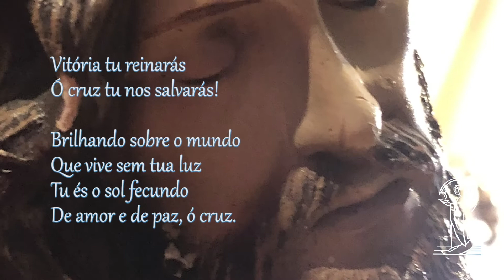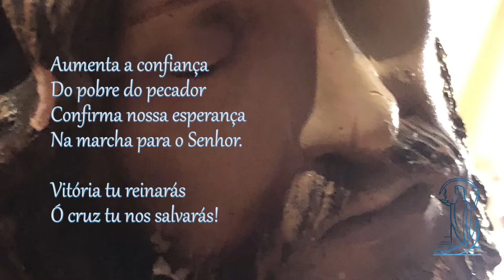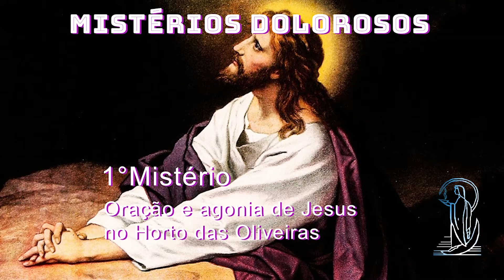TERÇO DOS HOMENS 13 DE SETEMBRO DE 2021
Nos versículos 3 a 5 do capítulo 1 da Carta aos Gálatas lemos a parte final da saudação inicial feita a eles: "... a vós, graça e paz da parte de Deus, nosso Pai, e da parte do Senhor Jesus Cristo, que se entregou por nossos pecados, para nos libertar da perversidade do mundo presente, segundo a vontade de Deus, nosso Pai, a quem seja dada a glória pelos séculos dos séculos. Amém.” Amanhã, dia 14 de setembro, celebraremos a Festa da Exaltação da Santa Cruz, momento de agradecermos a Jesus Cristo por esta entrega pela remissão de nossos pecados, exaltando ao instrumento no qual foi imolado, e que se tornou um grande sinal para todos os
cristãos.